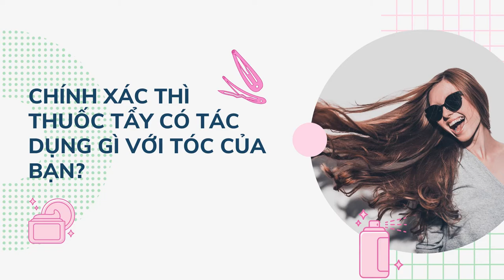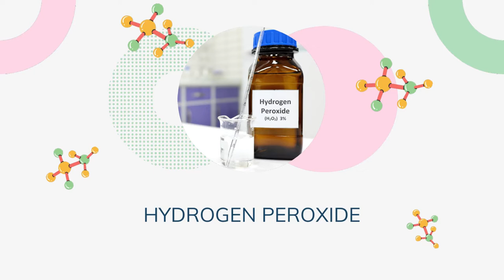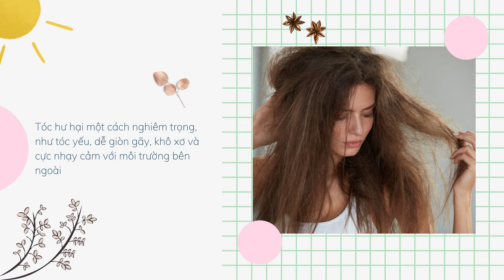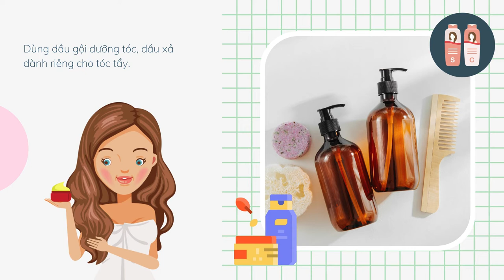Bản Tin Xu Hướng Cộng | Tập 63 Full: Thuốc tẩy tóc hoạt động như thế nào, liệu có nên tẩy tóc?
0:00 Bản Tin Xu Hướng Cộng | Tập 63
0:34 Thuốc tẩy tóc hoạt động như thế nào?
2:09 Thuốc tẩy tóc dễ khiến da đầu bị hư hại
2:43 Quy trình chăm sóc tóc chuẩn sau khi tẩy tóc
3:21 Những trường hợp xấu có thể xảy ra khi tẩy tóc